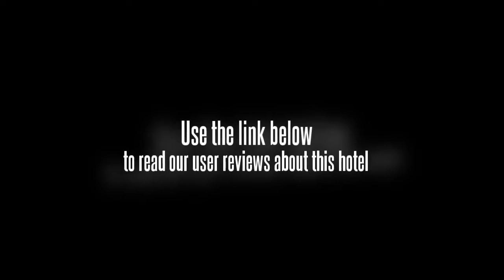Songtsam Benzilan Hotel